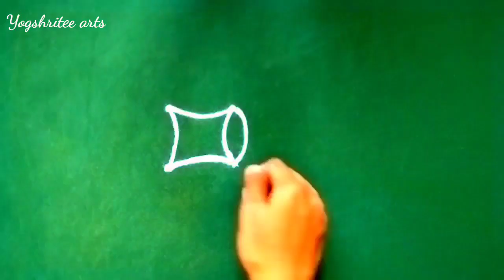गणेश चतुर्थी रांगोळी | गणेश चतुर्थी साठी 3 ते 2 ठिपक्यांची सुंदर रांगोळी डिझाईन सोपी | rangoli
गौरीगणपती विशेष रांगोळी
महालक्ष्मीसाठी खास १०००पाकळ्यांचे सहस्त्रदलपद्म लक्ष्मीकमळ रांगोळी ५-५ठिपके

गणेश उत्सव विशेष रांगोळी
 ५ते३ ठिपक्यांची जास्वंद फुलातील गणपतीची रांगोळी| गणपती बाप्पा मोरया
Ganesh

गणेश चतुर्थी रांगोळी
गणपतीबाप्पाच्या स्वागतासाठी काढा हि५ते३ठिपक्यांची मोरांची नाविन्यपूर्ण रांगोळी

गौराईच्या स्वागताला काढा ही सुंदर सोपी रांगोळी डिझाईन
 easy traditional rangoli design
 rangoli

गणेश चतुर्थी साठी 3 ते 2 ठिपक्यांची सुंदर रांगोळी डिझाईन सोपी
Ganesh festival special rangoli